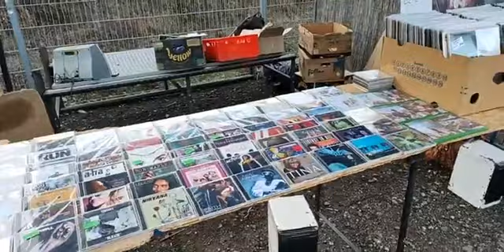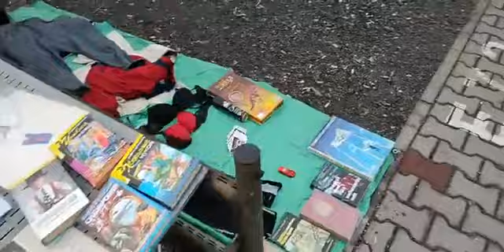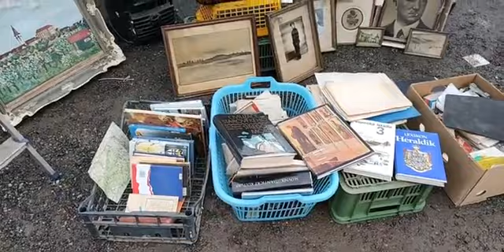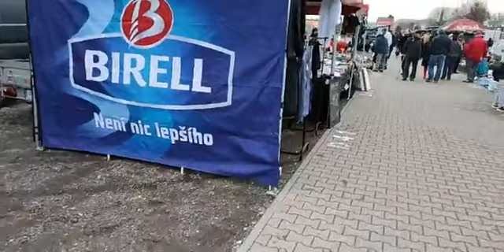Bleší trhy Praha - 156.živák - 15.1.2022*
spokojený prodejce základ úspěchu👍👍👍